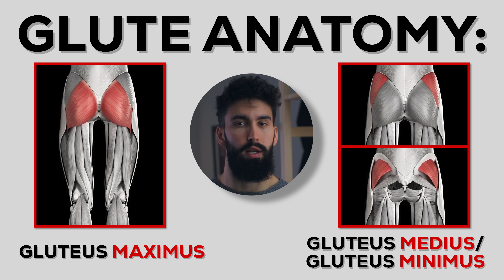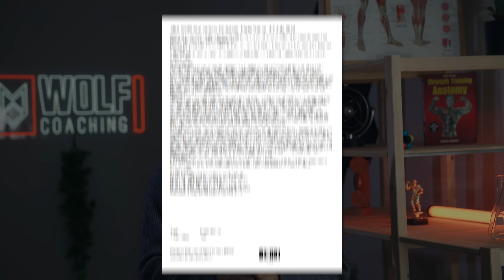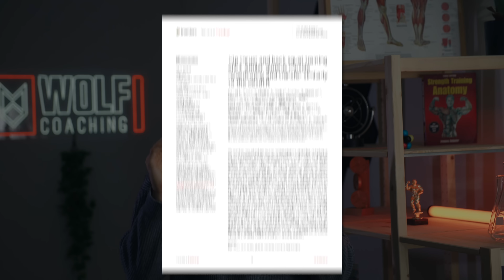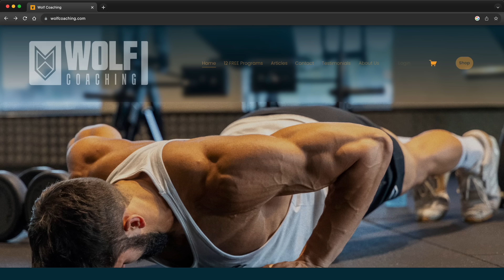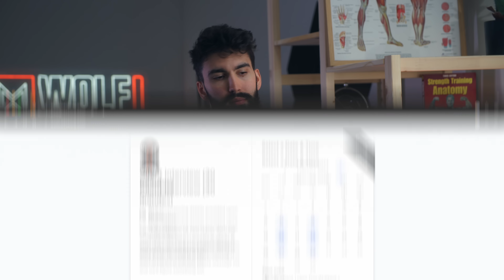What are the BEST GLUTE Exercises? (Science-Backed)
In this video Dr. Milo Wolf breaks down the BEST exercises for building muscle in the GLUTES, according to the latest scientific research. Should you do hip thrusts? Are squats enough? What about the smaller glute muscles? He covers many of these questions from a scientific perspective.

Timestamps:
00:00 - 00:27 (Intro)
00:28 - 04:24 (The principles of muscle growth)
04:25 - 06:00 (The anatomy of the glutes)
06:01 - 06:08 (The science)
06:09 - 06:39 (A brief intermission...)
06:40 - 09:44 (cont. The science)
09:45 - 14:14 (The best glute exercises)
14:15 - 14:41 (Takeaways)
14:42 - 15:05 (Outro)
15:06 - 15:37 (Another brief intermission...)